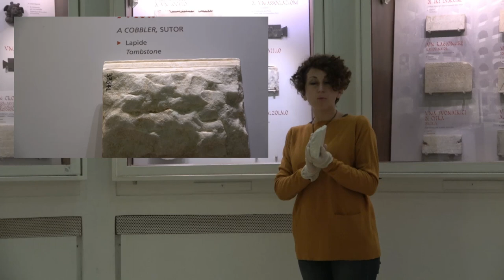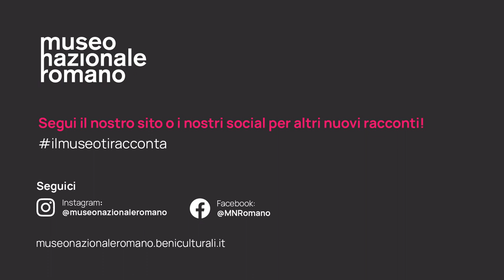ilMuseoTiRacconta Diomedes il calzolaio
Una nuova iniziativa per voi: parte
Un Museo ha sempre tante cose da raccontare. Ecco perché abbiamo preparato per voi “Il Museo ti racconta”, una nuova iniziativa che, in brevi video, vi svelerà il Museo Nazionale Romano che non conoscete: i nostri volti, le nostre storie, i lati nascosti delle nostre opere e delle nostre sedi.

Per il nostro primo appuntamento abbiamo scelto di tornare su una delle nostre StoriedaMNR, quella del calzolaio Diomedes.
Lo abbiamo fatto non solo per mostrarvene un "retroscena", ma anche per ricordarvi che, a Roma, anche un piccolo pezzo di marmo ha una storia da raccontare. Abbiamo pensato di dedicare questo video a Jess, la ragazza americana che prima ha commesso l'errore di sottrarre un reperto e poi ha deciso di restituirlo proprio al Museo Nazionale Romano. Un gesto importante perché restituire un reperto significa restituire voce a quel reperto, dandogli la possibilità di parlare ancora.
Ed è proprio facendo parlare i reperti che possiamo raccontarvi le nostre storie, come quella di Diomedes.
La ricordate?
Eccola qui!